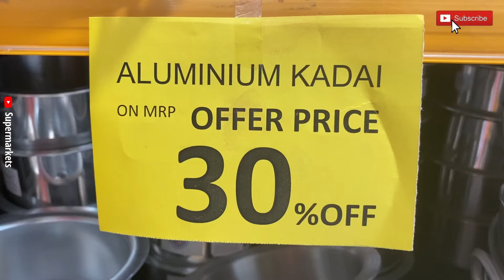D'MART |Kitchen Stainless-Steel latest collections upto ₹16Rs | dmart shopping haul|Festival offers